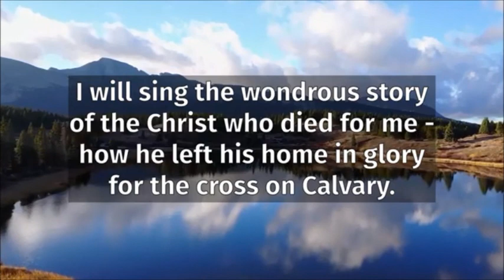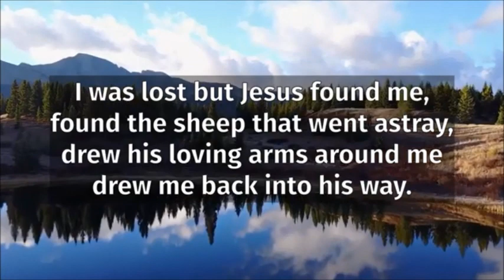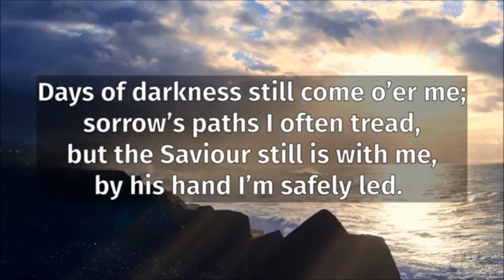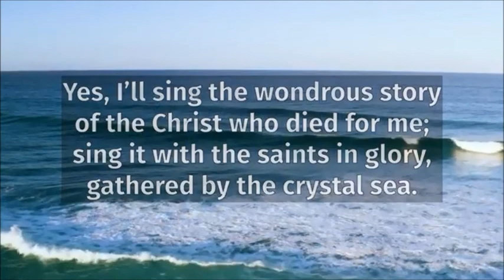Evidence To Encourage 8.8.2021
Mr David Goode John Chapter 6 v 1-27